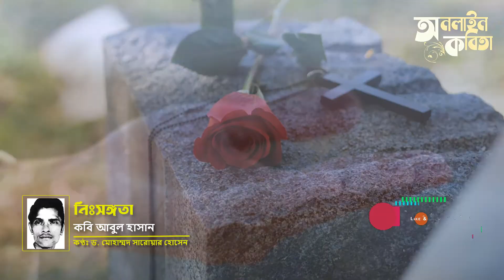Nishongota ( নিঃসঙ্গতা )- Abul Hassan | Bangla Kobita Abritti by Sarwar | Ototuku Chayni Balika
Nishongota ( নিঃসঙ্গতা ) is written by one of the famous poet Abul Hassan and the poem is recited nicely by Dr. Md. Sarwar Hossain in the Bangla Kobita Abritti section of Online Kobita. The prefix of the poem is Ototuku Chayni Balika.

নিঃসঙ্গতা
    -আবুল হাসান

অতটুকু চায়নি বালিকা !
অত শোভা, অত স্বাধীনতা !
চেয়েছিলো আরো কিছু কম,
আয়নার দাঁড়ে দেহ মেলে দিয়ে
বসে থাকা সবটা দুপুর, চেয়েছিলো
মা বকুক, বাবা তার বেদনা দেখুক !
অতটুকু চায়নি বালিকা !
অত হৈ রৈ লোক, অত ভীড়, অত সমাগম !
একটি জলের খনি
তাকে দিক তৃষ্ণা এখনি, চেয়েছিলো
একটি পুরুষ তাকে বলুক রমণী ।